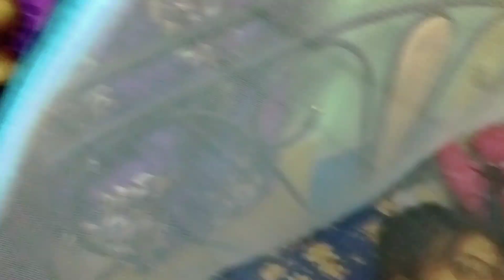PRANK TWBRA HYBABU NUPI KAINAGE TWYE🤭🤭🤭// nupi yuu tak ana kp kare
whtsapp no.